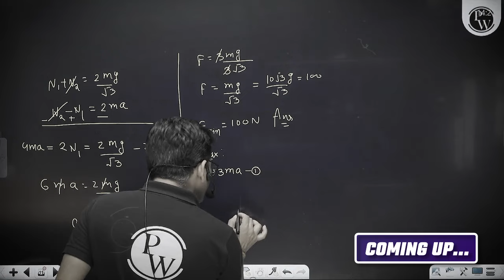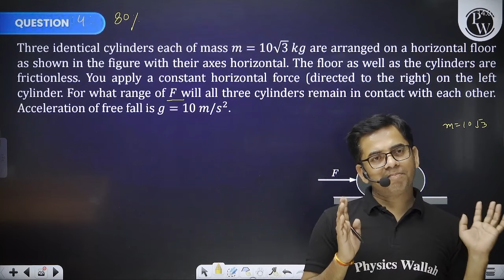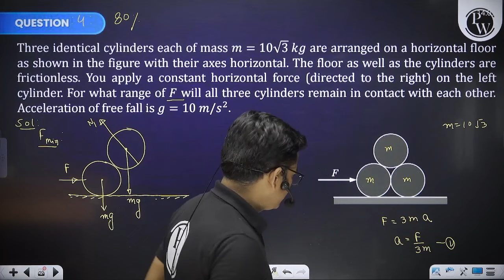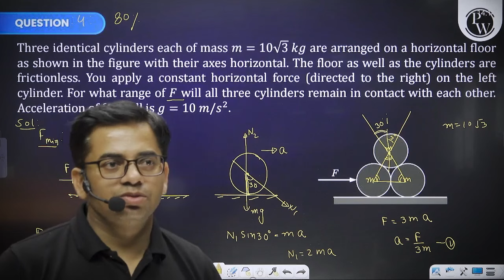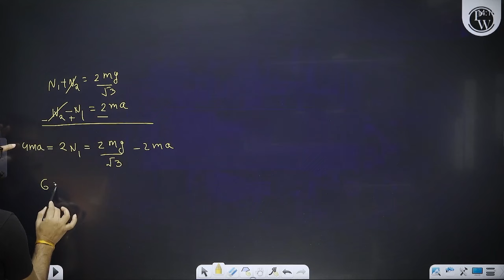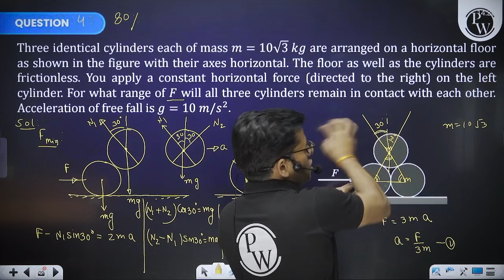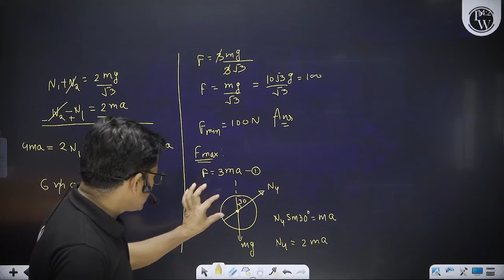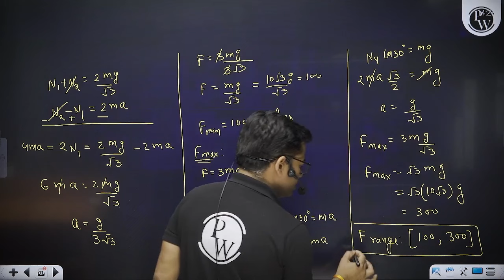Amazing Question of NLM for JEE Advanced 2024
Dive into the world of JEE Advanced 2024 preparation with our video on "Amazing Questions of NLM" (Newton's Laws of Motion)! 📚 Unravel challenging questions, explore advanced concepts, and enhance your problem-solving skills. 🌐 Elevate your understanding and gear up for success in the upcoming JEE Advanced exam!